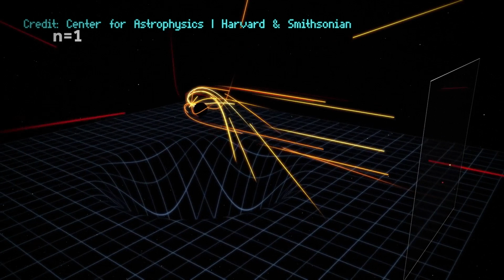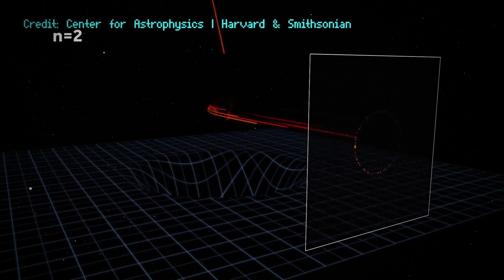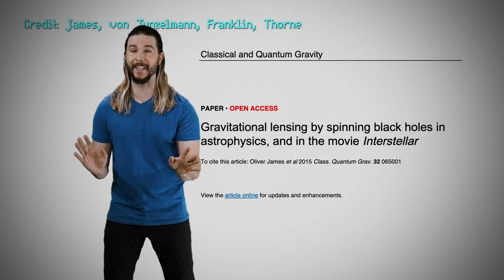What a Black Hole Looks Like in a Mirror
Black holes famously and spectacularly warp the light around them, so what happens when that effect meets a mirror?

😎: Kyle
✂: Charles Shattuck
🤖: @Claire Max